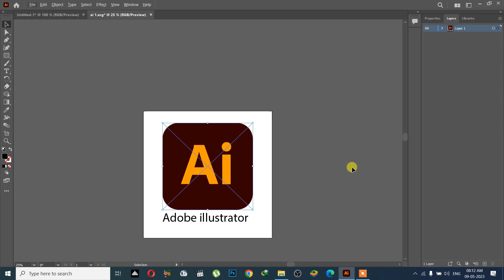Illustrator ~ Session 1/01 || Introduction || TAMIL || VN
We can create all kinds of vector images using Adobe Illustrator
இதை நீங்கள் கற்றுக் கொண்டால் அனைத்து விதமான Logos, Posters, Banners உங்களால் உருவாக்க முடியும்